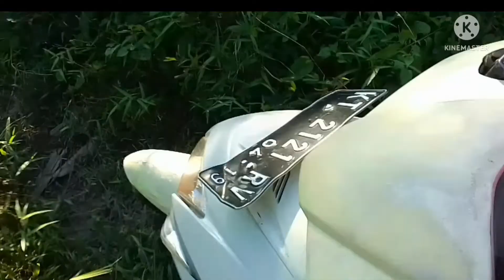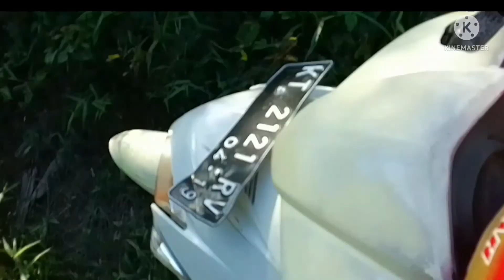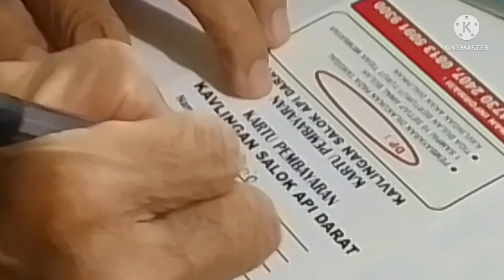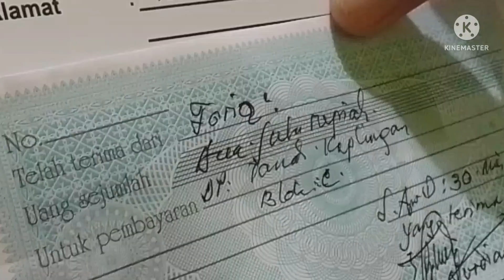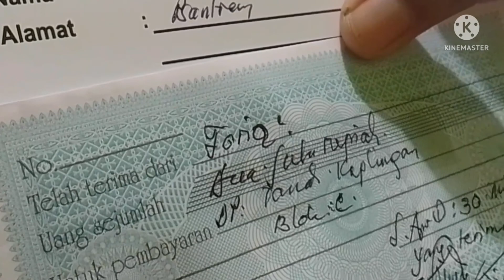Uang THR dijadikan Uang Muka beli tanah di sekitar IKN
Alhamdulillaah dapat bantuan dari Bosnya Yayang, namun Yayang mengklaim dengan menganggapnya THR dari Bosnya. 😁
Padahal murni bantuan dari bosnya untuk membantu membeli tanah dalam hal uang mukanya